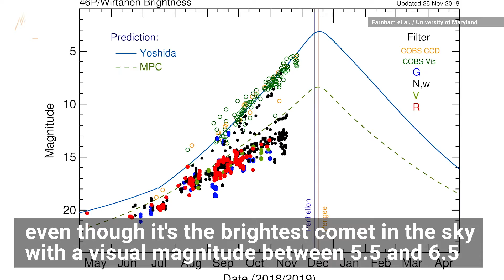New Images of 2018's Brightest Comet That’ll Fly By Earth in December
Look up in December to see 46P/Wirtanen's closest approach to Earth since first discovered, making it possibly bright enough to be visible to the naked eye.